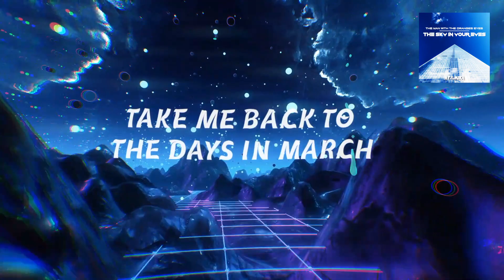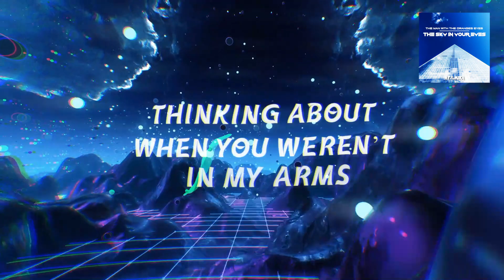The Man With The Oranges Eyes - The Sky in Your Eyes / Video Lyrics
Artist:The Man With The Oranges Eyes
Title:The Sky in Your Eyes
Written By:Pascal Hendrick
Publishing:Jaywork Sas
IT AAK2100010